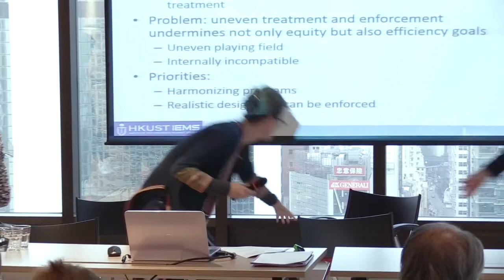Sandra Poncet: Comments on the OECD Economic Surveys of China 2017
Sandra Poncet (CEFC) offered her thoughts and comments on the OECD Survey of China 2017.

The 2017 OECD Economic Survey of China assesses the country’s recent macroeconomic performance and proposes policy measures to promote higher-quality growth. This event is organized by the French Centre for Research on Contemporary China (CEFC) in collaboration with the Organisation for Economic Co-operation and Development (OECD) and HKUST Institute for Emerging Market Studies.